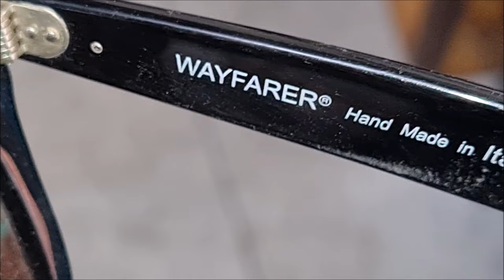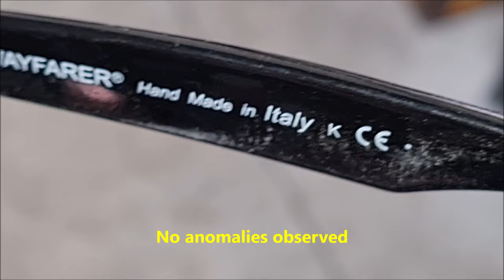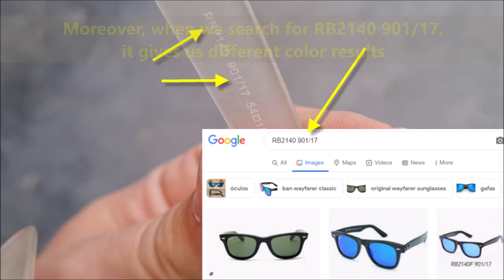Ray Ban Wayfarer real vs fake. How to spot fake Ray Ban Wayfarer RB2140 eye glasses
For the Case details please check the following link

00:00 - Intro
00:27 - The lenses
01:43 - The temple logos
03:07 - The hinges
03:59 - The right temple inside
04:56 - The left temple inside

Ray-Ban Original Wayfarers are one of the most popular styles of sunglasses around. The downside of this is that it is also one of the most faked styles of glasses. Unless you buy your frames direct from an official Ray-Ban retailer, you always run the risk of ending up with a fake pair of shades

Fake vs. imitation Wayfarer sunglasses
Before we walk through the most obvious signs of fakery in Ray-Ban Wayfarers, let’s clear one thing up:  The Wayfarer style has been around since the 1950s, when Bausch & Lomb (Ray-Ban’s founder) invented it.

Many legitimate eyeglass manufacturers and retailers sell Wayfarer-style frames. Thus, you can adopt the cool, understated elegance of the Wayfarer design without buying fakes thrown together by shady counterfeiters.

A fake pair will probably come in a plastic bag. This pair had an unpackaged cleaning cloth and a fairly well made replica of the manufacturers note shoved into the case.